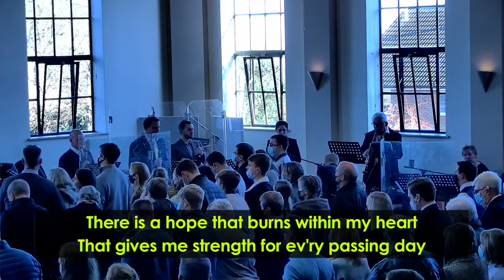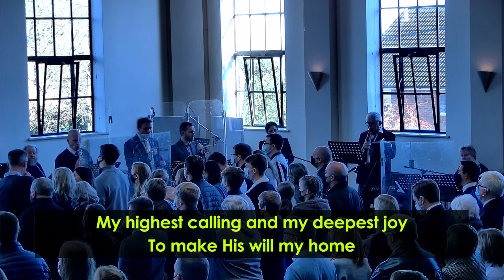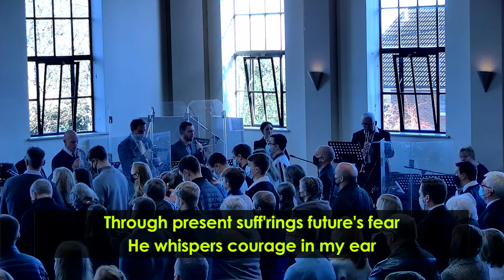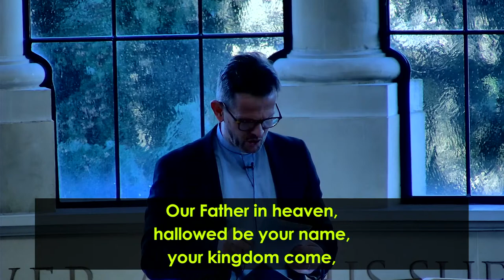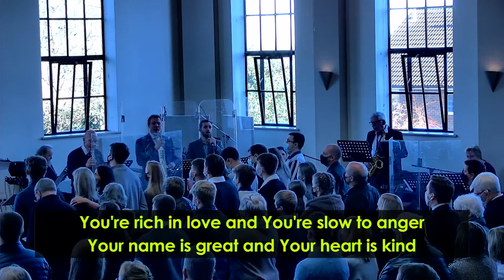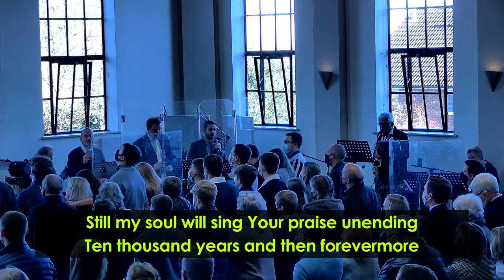Steve Hare's Funeral 13th January 2022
The funeral service of Steve Hare held on the 13th January, 2022. The order of service can be found below.

Entrance - 'When peace like a river'
Words of hope from the Bible
Opening Prayer
Hymn - There is a hope
Tribute - Read by Charlie on behalf of the family
Song Tribute - 'Thank you for being my Dad'
Tribute - Family tribute from the Hares
Visual Tribute - Jealous of the angels
Reading - Psalm 23
Address
Prayers
The Lord's Prayer
Song - 10,000 Reasons
Final Prayer and Blessing
Exit Music - Heaven's now my home (Libby Allen)